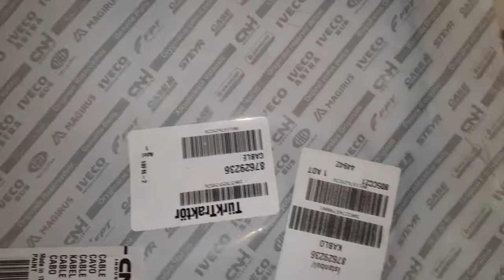87629236 Трос газа CNH , New Holland , gas cable for New Holland , CNH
Трос газа CNH , New Holland 87629236
gas cable CNH , New Holland 87629236
87629236

Стопартс (Stoparts)